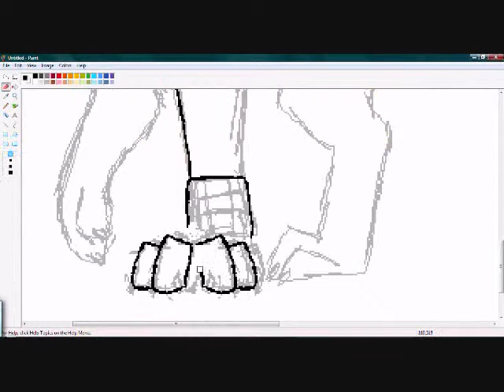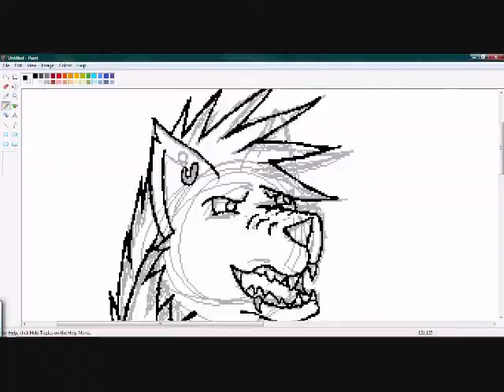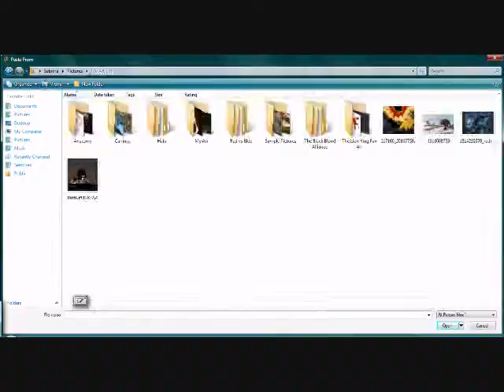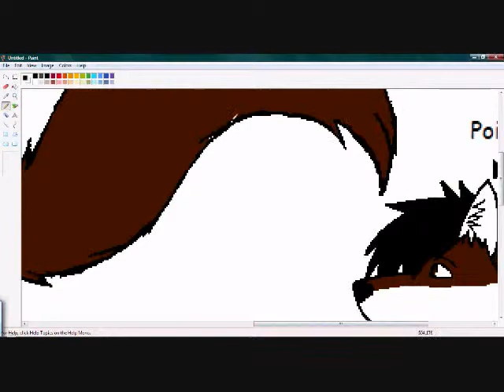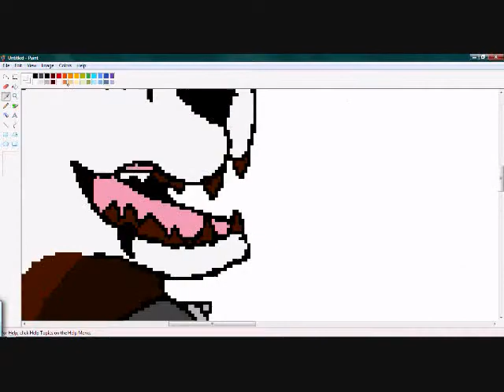Bad Romance~Speedpaint~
Bordom